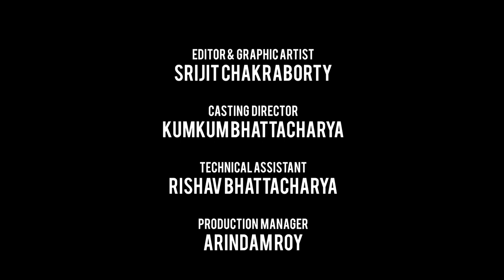Made At Home Short Film | 'MON' by Neemphool Production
'MON' is a motivational short story of the change of mind of a conservative Brahmin who believes in cast system & maintains the shudh brahmin culture even today, through an unexpected incident occurred during the lockdown period being motivated by his daughter who stays far from parents.

IDEOLOGY:
HUMANITY should be worshipped and not the cast.

CAST: Rahul Bhattacharya, Tushar Kanti Mondol, Arindam Roy, Utsa Mondol, Srabani Guha, Nupur Sarkar & Kumkum Bhattacharya
STORY: Neelotpol
EDITOR & GRAPHIC ARTIST: Srijit Chakraborty
CASTING DIRECTOR: Kumkum Bhattacharya
TECHNICAL ASSISTANT: Rishav Bhattacharya
PRODUCTION MANAGER: Arindam Roy
SPECIAL THANKS TO: Nilanjan Ganguly, Akash Mondol, Sujit Guha, Pronob Karmakar, Joy Mondol